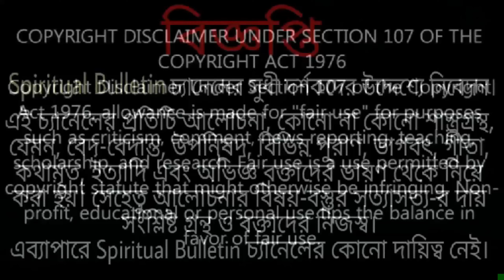এমন স্বপ্ন দেখলে বুঝবেন সেই স্বপ্ন সত্যি হবেই।